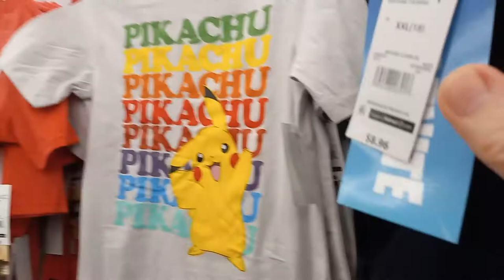Walmart: Boys & Girls T-Shirts & Pajamas sets: Bart Simpson, Marvel, Disney, Pac-man, Movie Merch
Lots of Movie Merchandise goodies!
Pikachu & lots of Pokemon
Star wars
Lucky charms: great for St Patricks Day
Fortnite
Mario Kart
Maruchan noodles
Sponge Bob Square Pants
Minecraft
Marvel superheroes
Post Fruity pebbles
Pac-man
NASA Road trip
Disney Stitch
Bart Simpson
Spiderman
Space Jam
Glow in the dark alien skateboard
Gamer for Life
Jurassic World
Baatman
World Championship 4x4 Trucks
Kool-Aid
Krusty Krab Krabby Patty
Kelloggs Toucan Sam
Trolls World Tour poppy
Slumber party